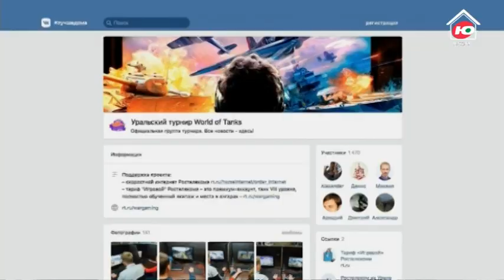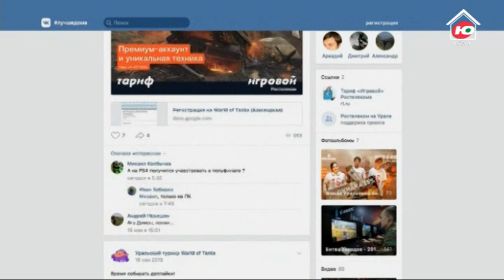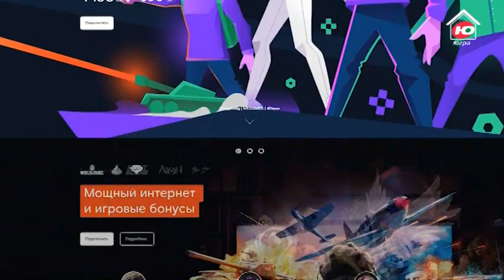Федерация киберспорта и компания «Ростелеком» набирает участников танкового турнира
Федерация киберспорта и компания «Ростелеком» продолжает набор участников-танкистов для первого межрегионального танкового турнира «Север-Юг». Подать заявку на участие можно в группе во «ВКонтакте» до 29 мая.